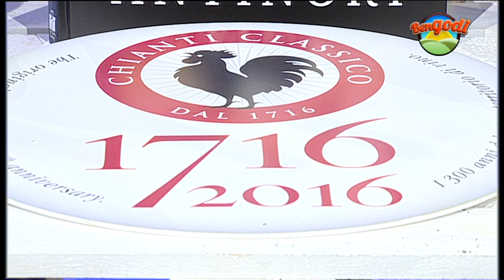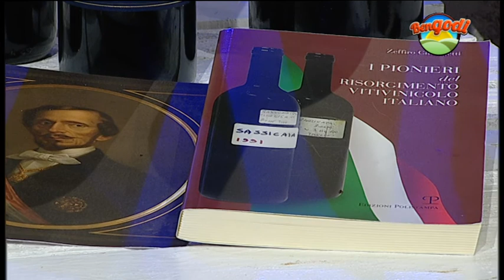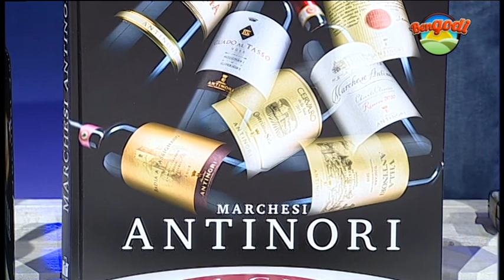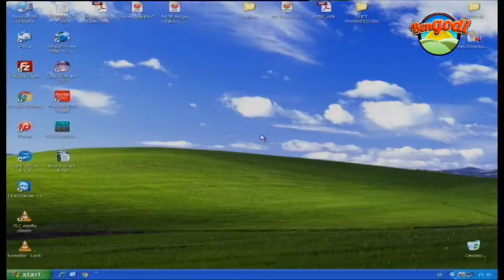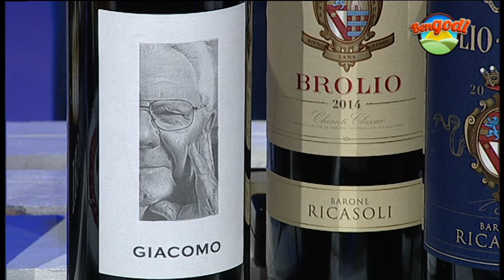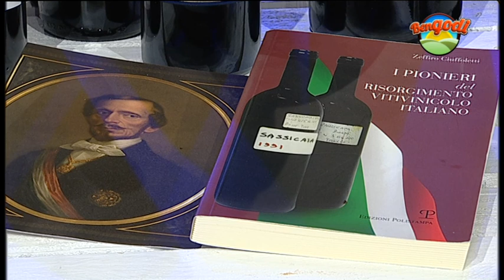Bengodi del 27 settembre 2016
Alex Revelli presenta Bengodi con tanti ospiti in studio e in collegamento esterno con Roberto Francini.